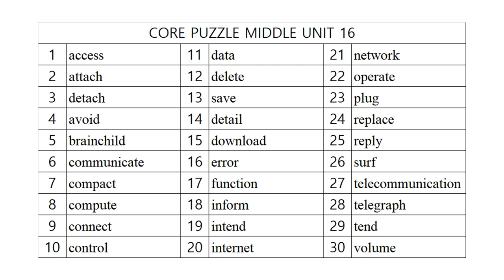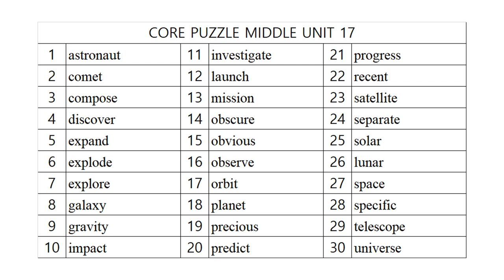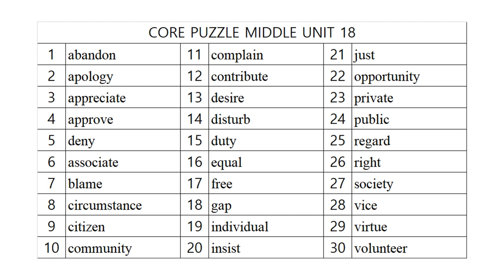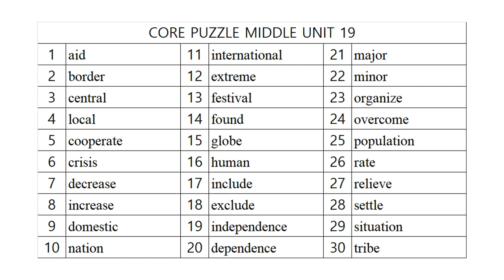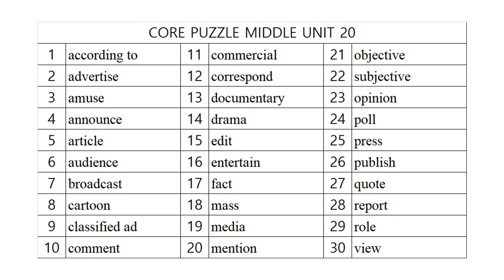코어퍼즐 영단어 중고등 4단계 어휘사운드!